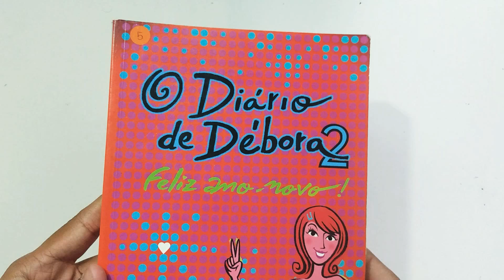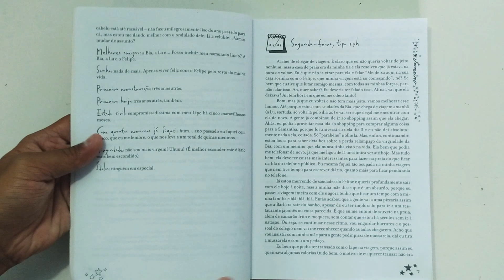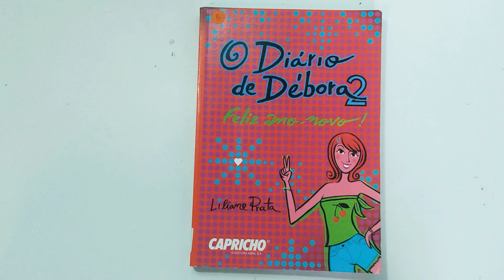O Diário De Débora 2, Liliane Prata-livro-Pi190